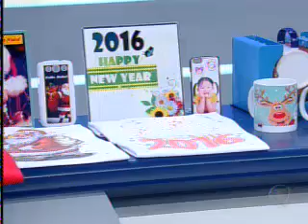Compacta Print - Rodrigo Faro - 06/12/2015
Acesse o site para conhecer melhor todos os modelos, entre eles: Máquina de estampar camisetas, Máquina de Chinelos, Máquina de Fraldas e Máquina de alimentação.